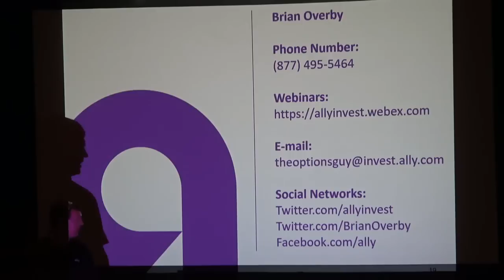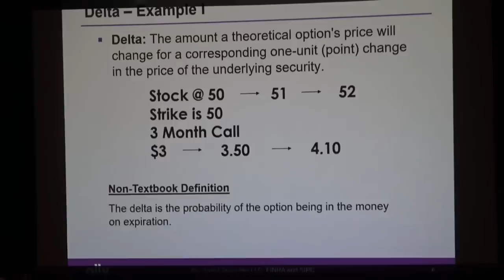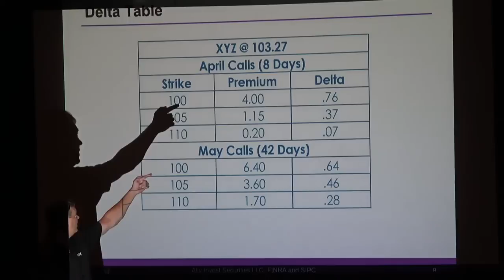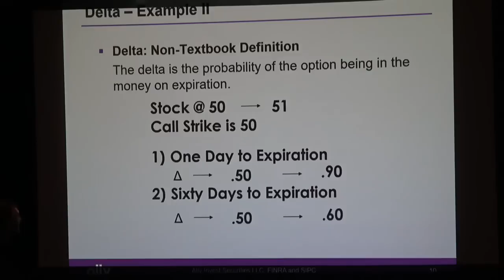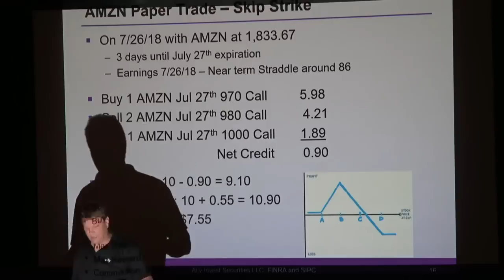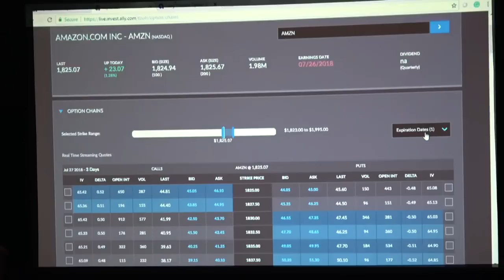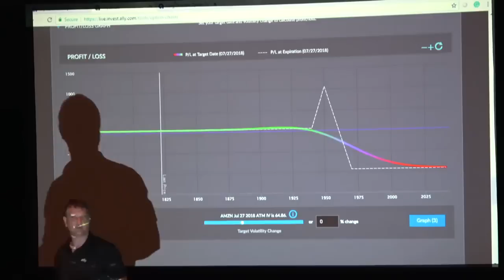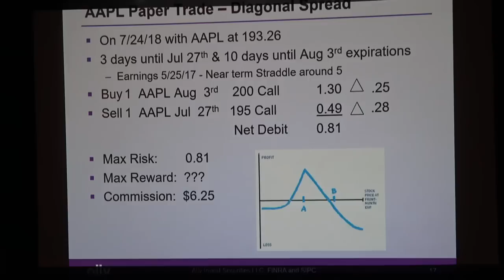Using the Greeks to Help Select Your Options Strategy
In this session, Brian Overby will dissect the price of an option contract and spark a lively discussion about using the option pricing Greeks when selecting an option trading strategy.